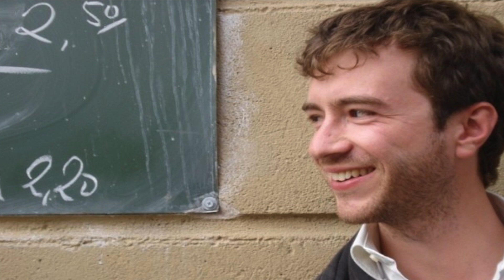My Thoughts on Janacek's Katya Kabanova starring Karita Mattila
For decades, Karita Mattila has embodied the role of the tragically ill-fated heroine, Katya, whose life goes from misery after misery. Now, she embodies the cruel, perfidious, and ruthless Marfa Ignateva Kabanova aka the Kabanicha. Enjoy my review and let me know your opinions as well.